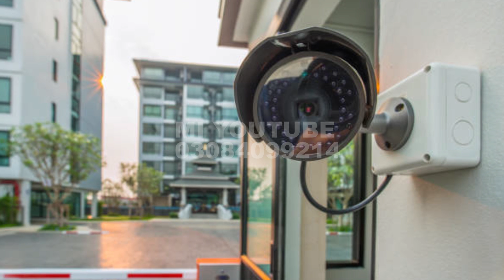Low Price Beautiful Apartments | Square 95 Bahria Town Karachi |Easy Instalment Plan| Mudasser Iqbal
Square 95 is Offering 1,2 and 3 beds Apartments on Instalment, very Beautiful Apartments at very Low Price.